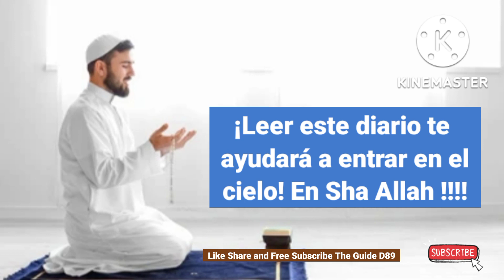¡Leer este diario te ayudará a entrar en el cielo! En Sha Allah !!!!@theguided8956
¡Leer este diario te ayudará a entrar en el cielo! En Sha Allah !‎@THE GUIDE D89